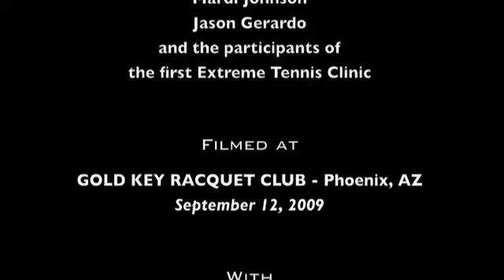Extreme Tennis Clinic #1 (Presentation)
Extreme Tennis Clinic at Gold Key Racquet Club in Phoenix, AZ on September 12, 2009.